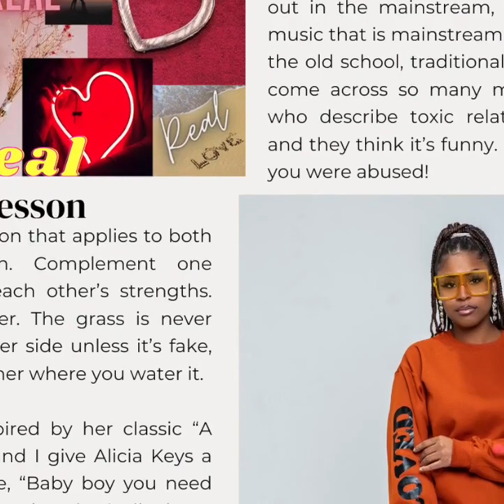"Real Love" by LexC